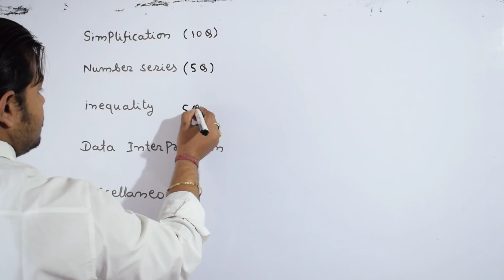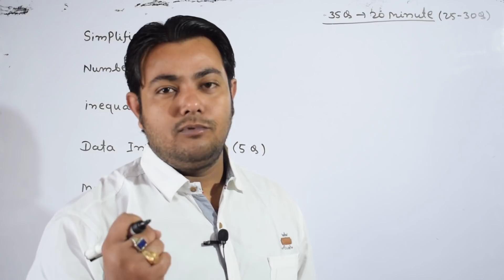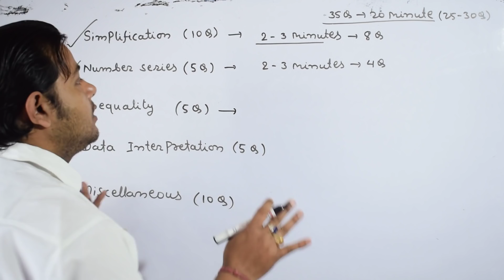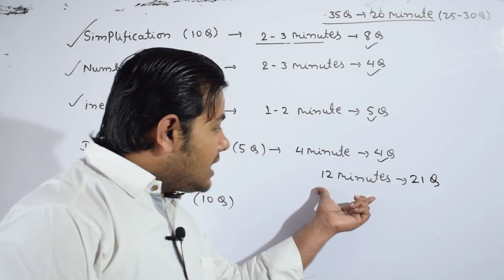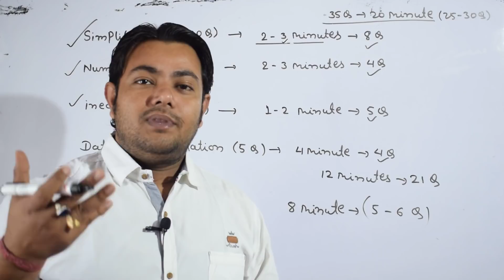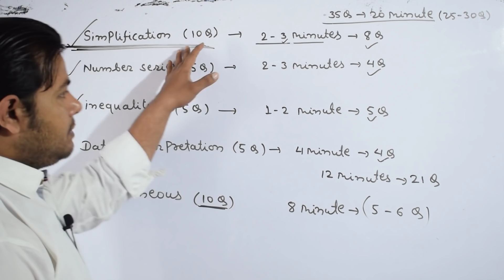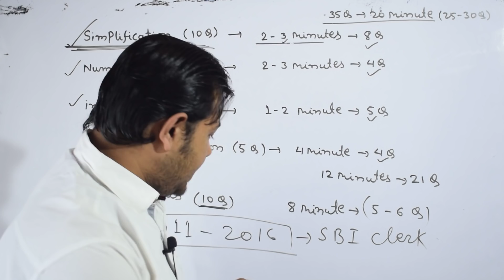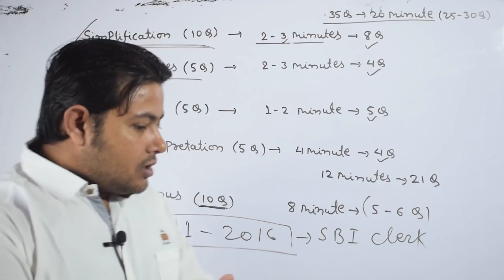MISSION SBI CLERK 2018 WHAT To Do IN 20 minutes in Quant section THE BEST STRATEGY